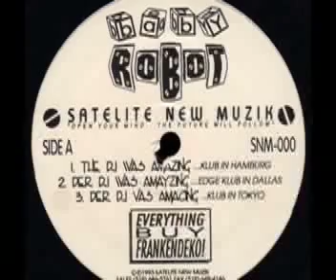Baby Robot - The DJ Was Amazing (...Klub In Hamburg)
1993 track from Jason Deko Steele